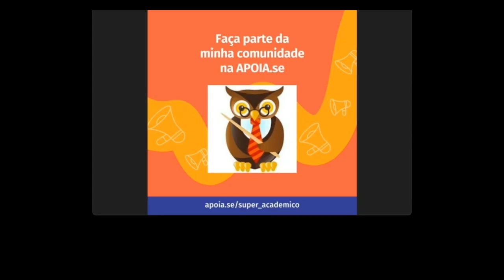Serviço Social e Trabalho social Episodio 15 e final parte 2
A obra “A questão da transformação e o trabalho social: uma análise gramsciana” de Alba Maria Pinho de Carvalho, publicada em 1983, é uma referência importante no campo do Serviço Social no Brasil. Neste livro, Carvalho utiliza o pensamento do filósofo marxista Antônio Gramsci para analisar as transformações no trabalho social, destacando a perspectiva histórico-crítica do Serviço Social brasileiro.

Alba Carvalho é uma intelectual reconhecida por sua dedicação e competência acadêmica. Ela tem uma trajetória marcada pela atuação em temas como a mundialização do capital, transformações na América Latina, emancipação social no século XXI, e políticas públicas no Brasil contemporâneo.

Antonio Gramsci foi um filósofo marxista, teórico político, jornalista, crítico literário, linguista e político italiano. Ele nasceu em 22 de janeiro de 1891, em Ales, na Sardenha, e faleceu em 27 de abril de 1937, em Roma.

Gramsci é mais conhecido por sua teoria da hegemonia cultural, que descreve como a classe dominante mantém o poder não apenas através do controle político e econômico, mas também moldando a cultura e a ideologia para que sua visão de mundo se torne a norma aceita. Ele introduziu conceitos importantes como a distinção entre intelectuais “tradicionais” e "orgânicos".

Durante sua vida, Gramsci enfrentou grandes dificuldades, incluindo problemas de saúde e pobreza. Ele se envolveu profundamente na política socialista e foi um dos fundadores do Partido Comunista Italiano (PCI) em 19212. Suas atividades políticas levaram à sua prisão pelo regime fascista de Benito Mussolini em 1926. Durante seu encarceramento, ele escreveu os famosos “Cadernos do Cárcere”, onde desenvolveu muitas de suas ideias sobre cultura, política e sociedade.

Gramsci é considerado um dos principais representantes do pensamento marxista do século XX e suas ideias continuam a influenciar estudos em várias áreas, incluindo sociologia, antropologia e teoria política.